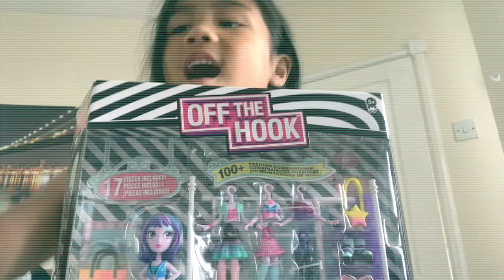THEA ||Toy Unboxing: Off the Hook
Today's video our little trip to the shop and  we had some McDonalds, we had a little of toy shopping and we went to the Park.  I love going to the Park, we spend time together there as a family.  My dad Normally take us there when he is not busy.

THEA , loves to play with her TOYS. SHE loveS playing HER  kitchen toys, pretend foods, baby alive, barbies, dollhouse, loving family dolls, teddy bears and stuffed toys, and loves reading book and coloring books as well.

SHE loveS to sing. She tries to sing a few songs which we will uploading son.  the funny on is when she was trying to sing Filipino version of "my isang Bebe..."  Thea was born in England with both filipino parents.  She barely understand tagalog (Filipino language)  and hard speaking it.  But she will be having some of her Filipino Language lessons in her upcoming videos too.